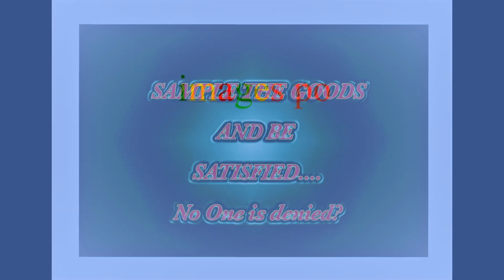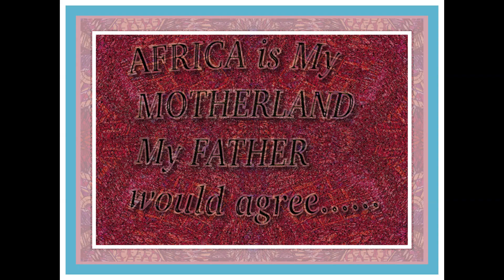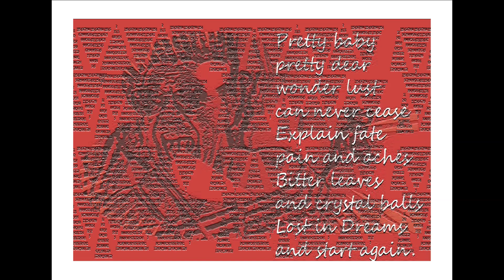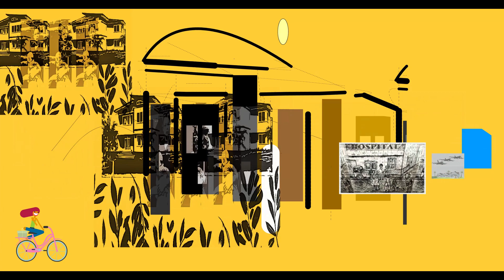Next Station Image Portal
It's 2024 and with the Image portal from Freelance Designz.net, we are here to kick this ball off.